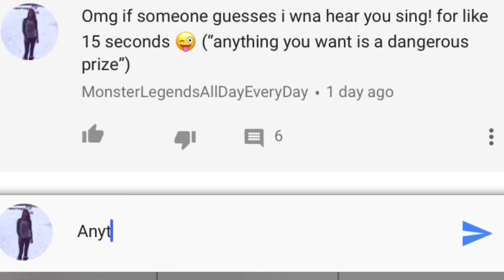Monster Legends - Sunday Fun Day - Lets Get Rain !!!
Hey Guys!
Did you catch the ending Rain Gamez' latest video? For my Favorite Monster Contest Rain Gamez helped me out by announcing it on his video so that you guys know the answer would be unchanged / unbiased. Looks like he's getting into it too (contests are super fun and that why I do them!) !
ON HIS VIDEO HE SAID IF YOU GUYS CAN GUESS HIS FAVORITE NON NEMESIS / NON VIP "HE.WILL.GIVE.ANYTHING" !!!
Gogogogogo throw some guesses! He says you can guess up to 2!
I will personally give a $25 gift card to any of my subs that get it!
You must write: "Isa sent me" along with your 2 answers to qualify.
Have fun!

Video by Team AFKk / Isamashii & Rain Gamez